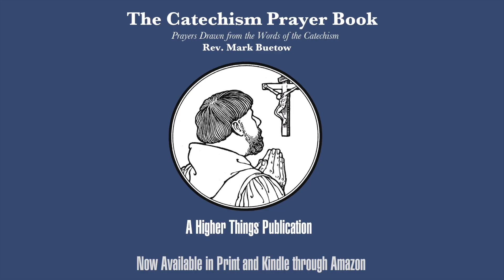Lectionary Monday: The Last Day and the Parable of the Fig Tree - A Higher Things® Video Short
The lesson of the fig tree is pretty simple. When you see the trees blooming, you know summer is near. When you see the signs of the Last Day happening, you know the kingdom of God is near. But it's not a scary thing for you, because the Last Day is Redemption Day. Your Redemption draws near, your Jesus draws near to rescue you!

If you have questions or topics that you'd like discussed on Higher Things® Video Shorts, email them to or send a text to .